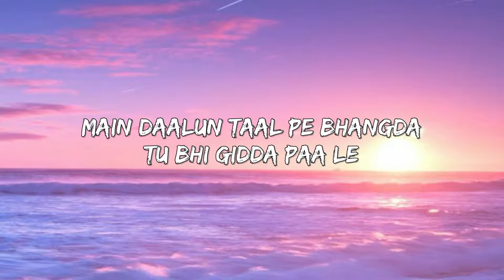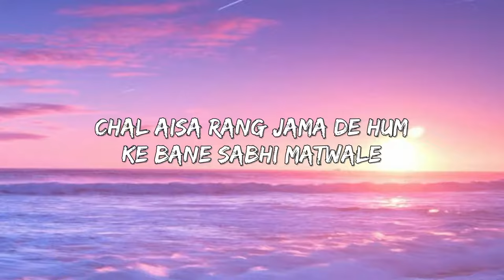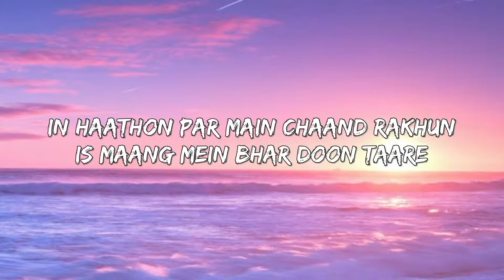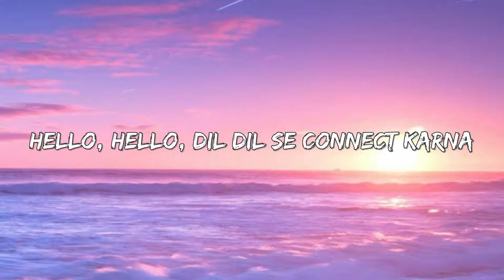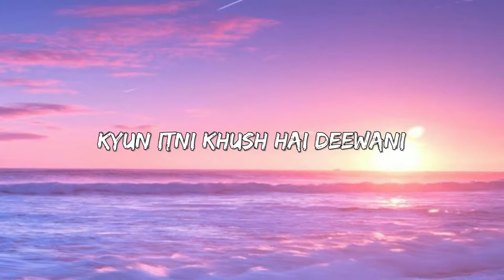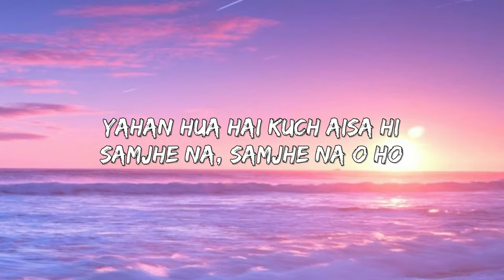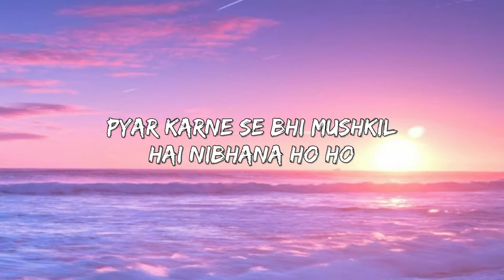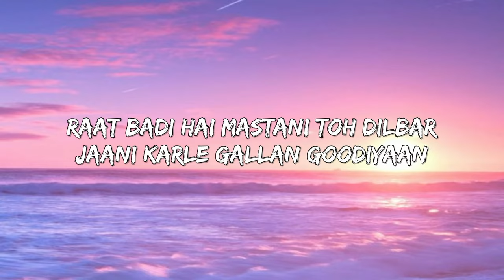'Gallan Goodiyaan' (lyrics) | Dil Dhadakne Do